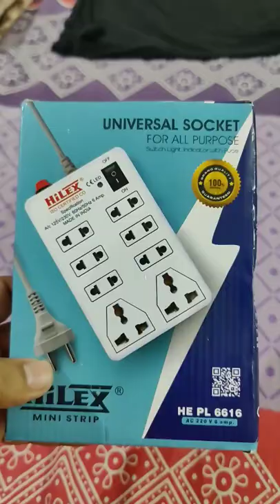Sabse sasta extension board ! Purchase done from Amazon